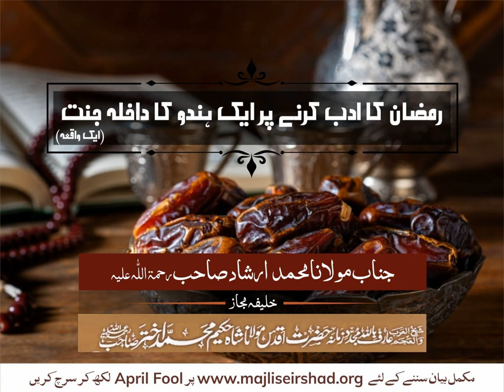Hindu Jannat men Kese Gaya?Ramadan Waqia By Mufti Irshad Nazim Taleem Karachi Islamic message tv